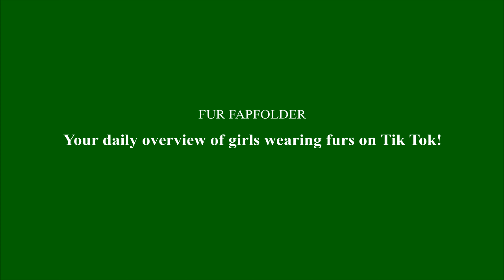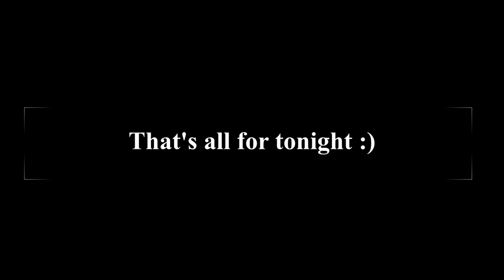TikTok chicks in furs (part 129)